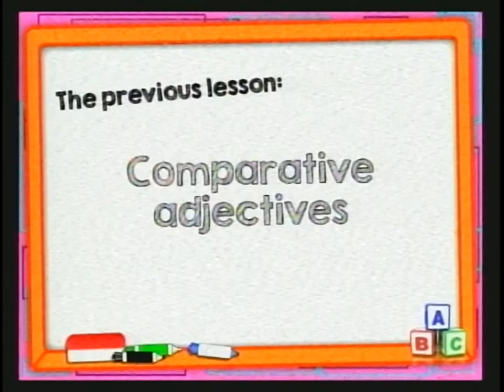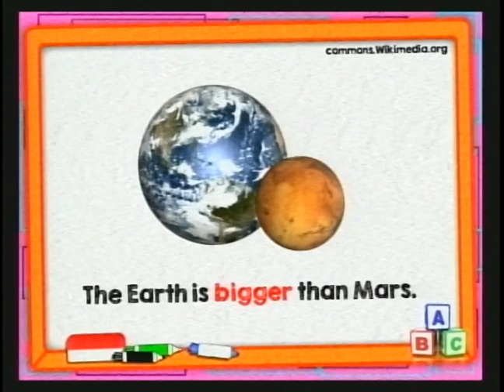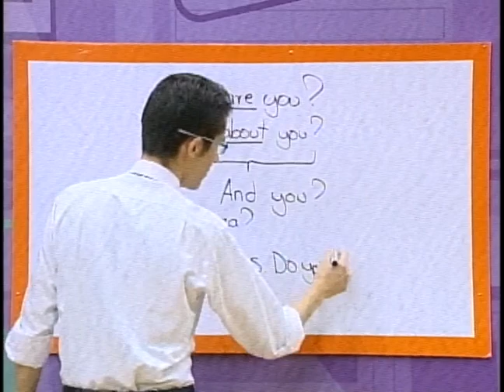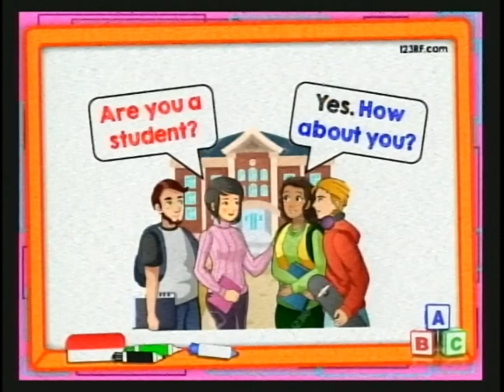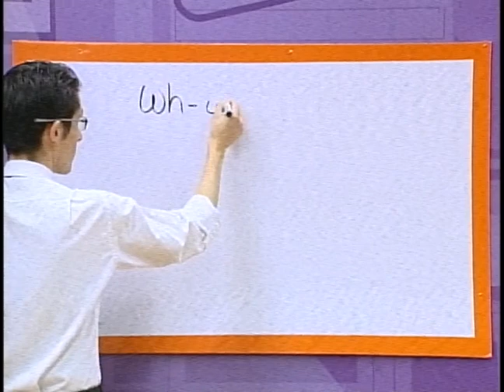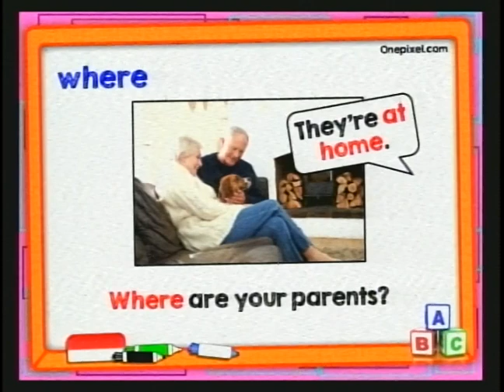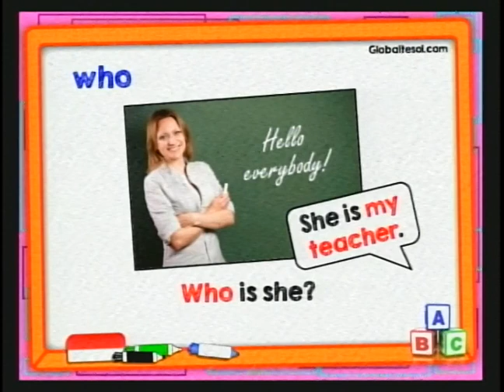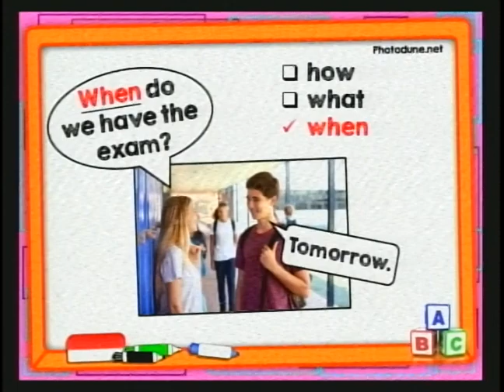LESSON 192: TOPIC REVIEW HOW ABOUT YOU WH WORDS